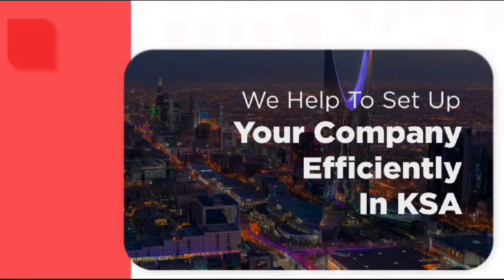പ്രഥമ സൗദി-ഇന്ത്യ സാംസ്‌കാരിക മഹോത്സവം, അമൃത ന്യൂസിന്റെ (പനോരമ) വീക്കിലി പ്രോഗ്രാം സുൽഫീക്കർ ഒതായി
പ്രഥമ സൗദി-ഇന്ത്യ സാംസ്‌കാരിക മഹോത്സവം!!, 5,000 വര്‍ഷത്തെ അറബ് ഇന്ത്യ ബന്ധത്തിന്റെ ഡോക്യൂമെന്ററി, 200 ലേറെ അറബ്, ഇന്ത്യന്‍ കലാപ്രതിഭകളുടെ മിന്നും പ്രകടനം. അമൃത ന്യൂസിന്റെ (പനോരമ) വീക്കിലി പ്രോഗ്രാം സുൽഫീക്കർ ഒതായി, അമൃത ന്യൂസ്